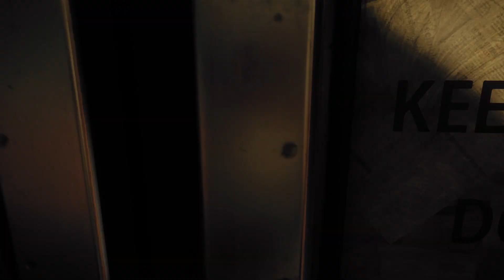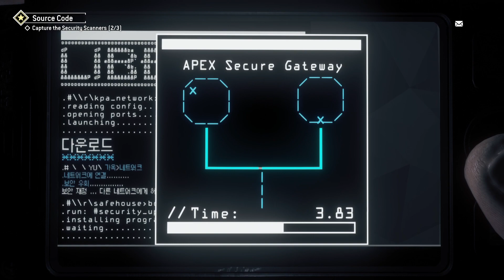Lets Play More Homefront: The Revolution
Welcome to Tino on the game!
🎮 Embark on a journey through the nostalgic realms of older-gen/latest games, and spine-chilling horror adventures. I'm just starting out, so come along for the ride and watch me grow! Don't judge too harshly tho .let's enjoy the process together.

While I'd love for you to watch each video all the way through, feel free to skip around—just don't leave lol! Join the community and let's explore the world of gaming together!
This free app gets you cash back on gas!